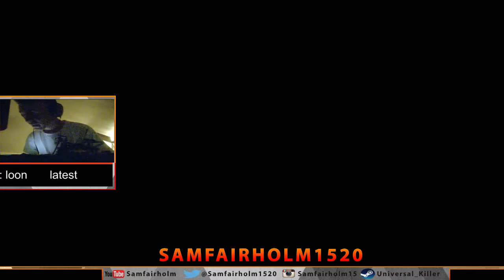strangest game in my life !